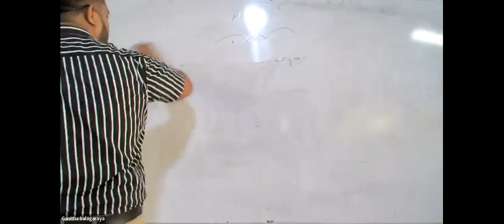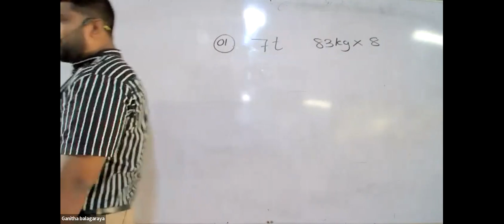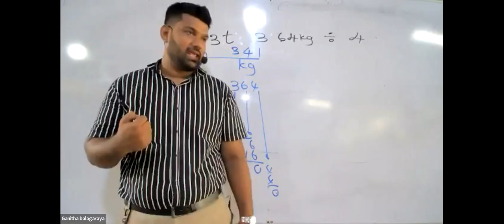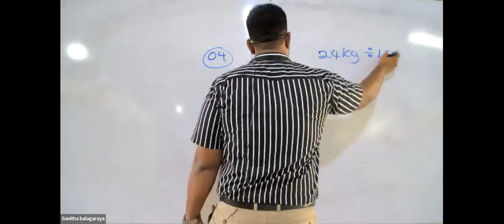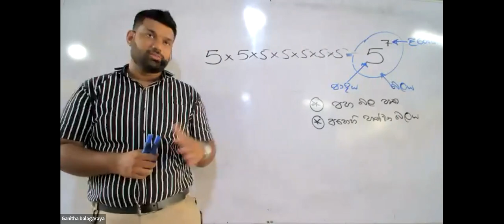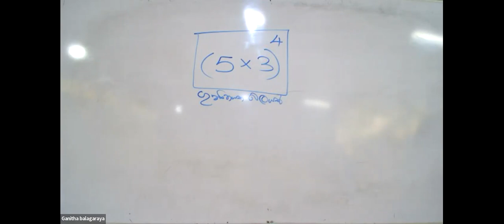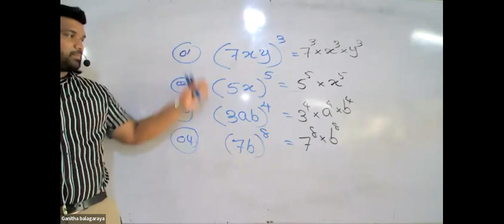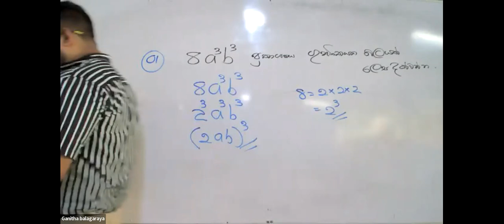8 ශ්‍රේණිය ගණිතය 2022.05.07 Recording විද්‍යාවේදි ඩි.උදයංග සර්